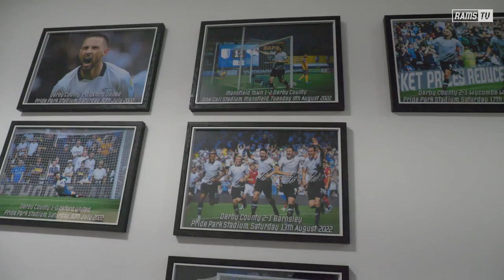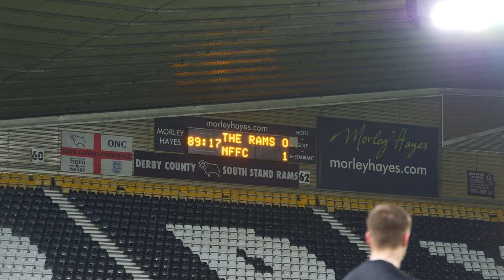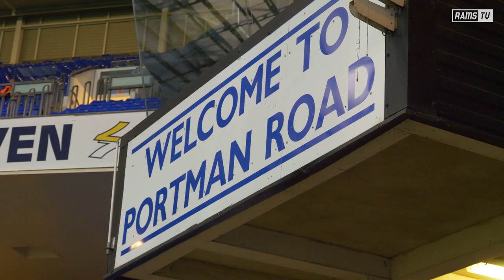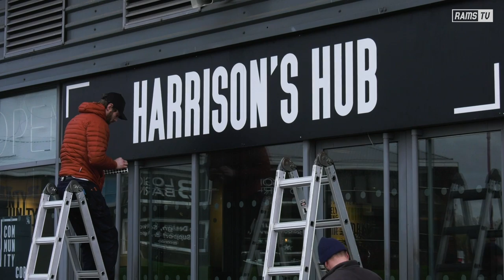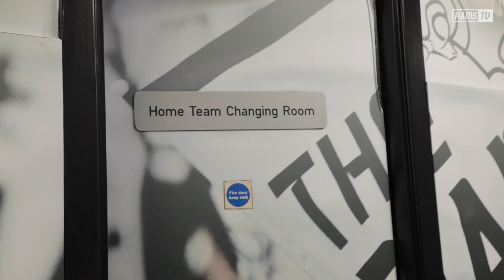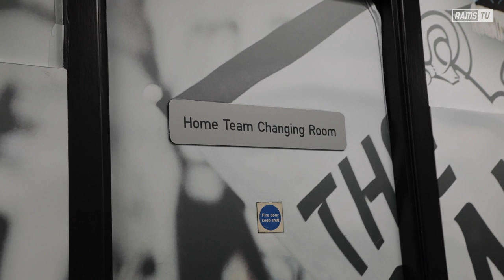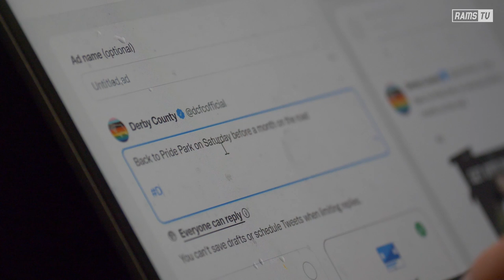WE ARE DERBY | Season 2 Episode 3 - Inside the Changing Room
In the latest episode of We Are Derby, the cameras take you behind the scenes into the Rams' changing rooms as Paul Warne and his coaching team take charge at Pride Park for the first time.